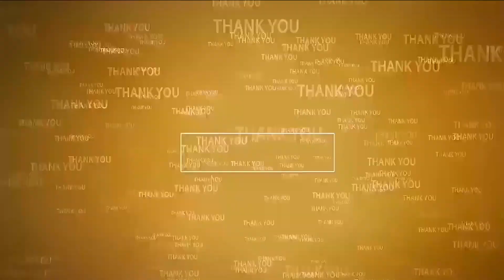రాష్ట్రాభివృద్ధికి ఎన్డీఏ సపోర్ట్ కావాలి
- కూటమి అభ్యర్థుల గెలుపున‌కు సమిష్టిగా  కృషి చేయాలి
- జగన్‌ను ఓడించడమే టీడీపీ, జనసేన, బీజేపీ కూటమి లక్ష్యం
- కావలిలో ఎమ్మెల్యే దౌర్జన్యాలు ప్రజలకు కంటగింపుగా మారాయి
- కావలిలో బీజేపీ ఆత్మీయ సమావేశంలో వేమిరెడ్డి, కావ్య కామెంట్స్